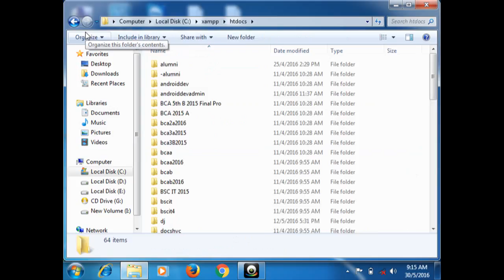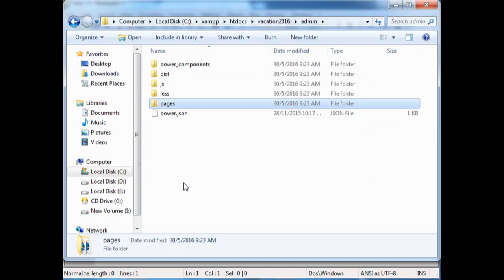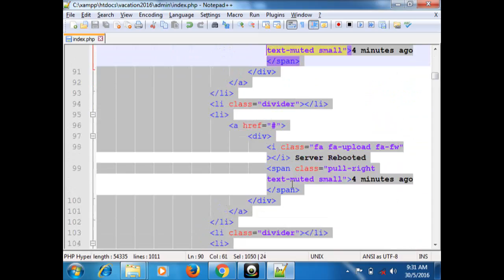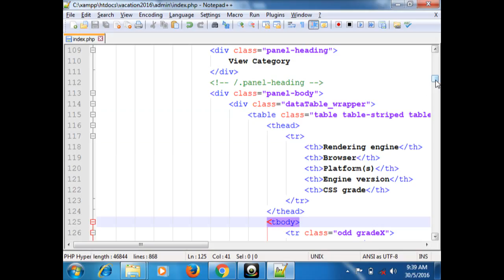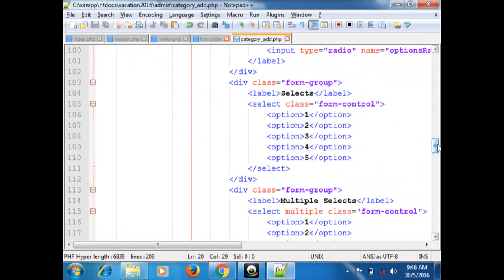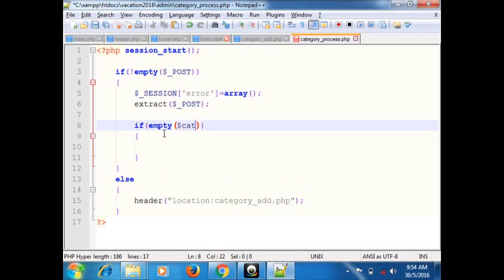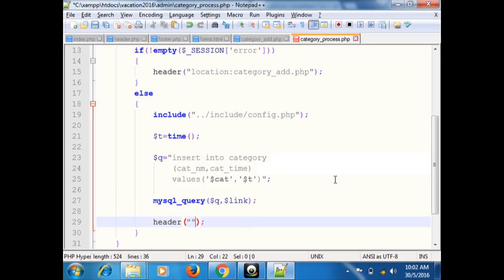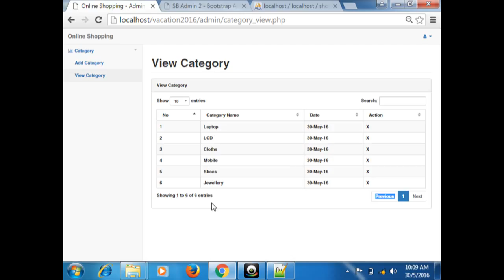PHP TUTORIAL - WEB SITE FROM START TO FINISH -Admin Panel & Category add & view(Video No - 6)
In this tutorial we will talk about how to add product in admin site or admin panel and view all product.
(INCLUDE :-  INSERT PRODUCT INTO DATABASE TABLE , ADD PRODUCT ,  ADMIN PANEL , VIEW ALL PRODUCT , ALL VALIDATION TO ADD TO CART )